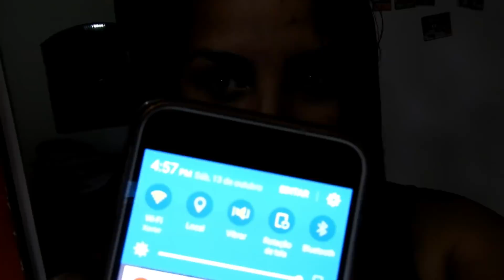VLOG - ROTINA DE CASADOS - MEU DIA INTEIRO - MINHA REALIDADE DE CASADA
Olá pessoas lindas,espero muito que vocês tenham gostado do vídeo Mil beijos para vocês e até o próximo vídeo ❤

⚠️RECADO IMPORTANTE
✔Comente
 ✔ Compartilhe

     (PERGUNTAS MAIS FREQUENTE )
SOU BRUNA OLIVEIRA
TENHO 28 ANOS, E MEU MARIDO 33 ANOS
MEU MARIDO E TOPOGRAFO
EU NAO TRABALHO FORA
TEMOS 4 FILHOS
SOMOS DO RIO DE JANEIRO

MEU INSTAGRAM : @bruna_oliveiracasei12

INSTAGRAM DA EVELYN :  @EVELYNOLIVEIRA4317

INSTAGRAM DA EMELYN : @EMELYN.OLIVEIRA

vida de casada
rotina de família
filhos
família
vida de casados
vida de dona de casa